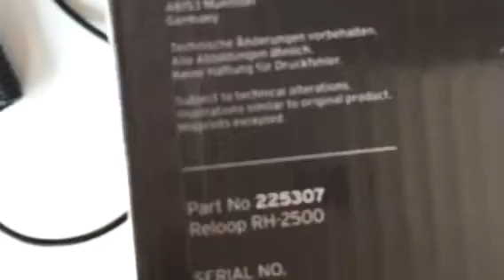Reloop RH-2500 unpack